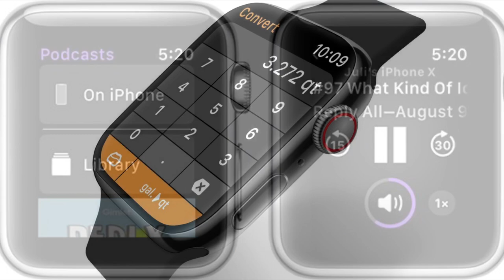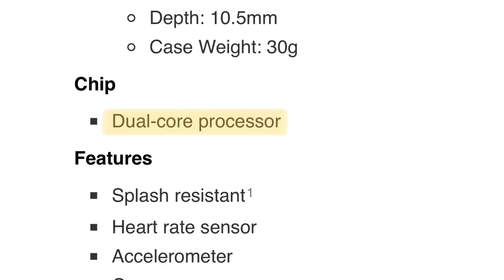Will The Apple Watch Series 1 Get watchOS 6?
What’s up guys, TheTechPerson here and today in this video, we are going to discuss the question: Will the Apple Watch Series 1 Get watchOS 6?